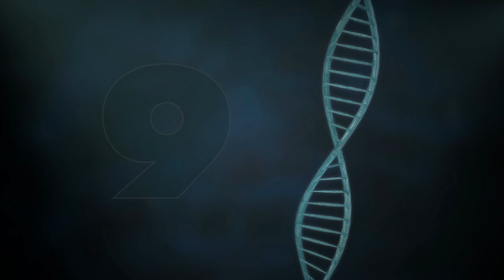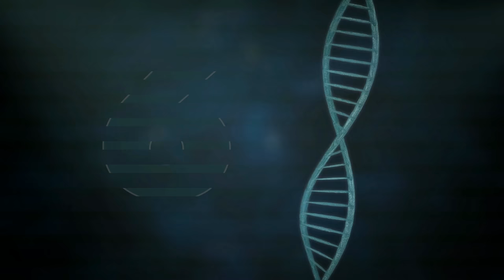Why Do We Love Horses So Much? Top 10 Reasons Why We Love Horses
Why Do We Love Horses So Much? Top 10 Reasons Why. Horses are more than just animals; they are loyal partners, beautiful creatures, and symbols of freedom. Join us as we explore 10 reasons why we love horses, from their ability to transport us back to simpler times, their role in our mythos and culture, to their therapeutic effect on our mental health. Whether you’re an avid rider or just appreciate the majesty of these animals, this video is for you.

0:00 Why Do We Love Horses So Much?
1:02 Reason 10: Horses carry us back to simpler times
2:05 Reason 9: Horses are creatures of beauty
2:57 Reason 8: Horses are ingrained in our mythos
4:01 Reason 7: Horses provide a sense of freedom and adventure
4:56 Reason 6: Horses encourage an active healthy lifestyle
5:31 Reason 5: Horses promote positive mental health and relaxation
6:39 Reason 4: Being around horses has a therapeutic effect
7:27 Reason 3: Horses help you to socialize
8:20 Reason 2: Horses provide a sense of empowerment
9:02 Reason 1: A horse is a loyal partner
10:07 Conclusion